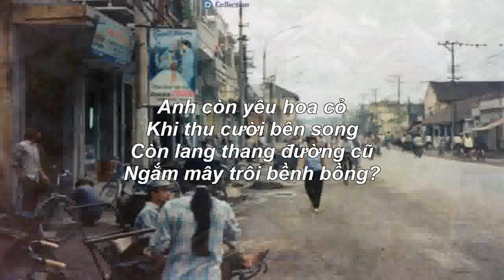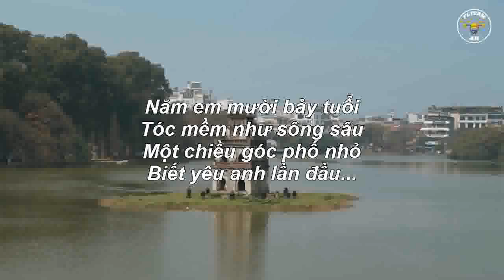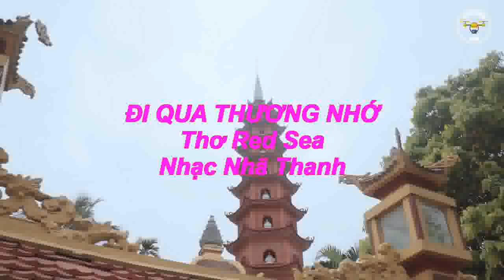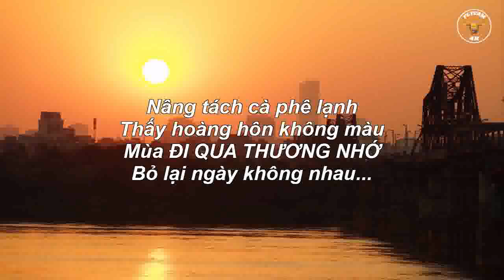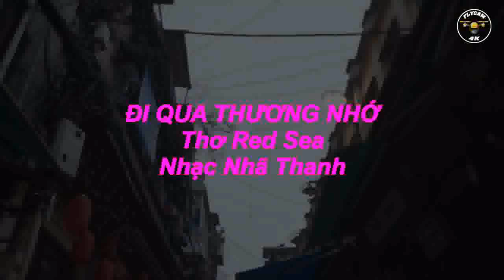ĐI QUA THƯƠNG NHỚ - 2023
ĐI QUA THƯƠNG NHỚ - Ca Khúc Mới 2023
Nhã Thanh - Red Sea